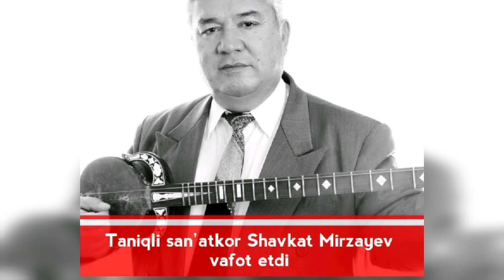ОГИР ЙУКОТИШ...ТАНИКЛИ ХОНАНДА САНЪАТКОР БУГУН